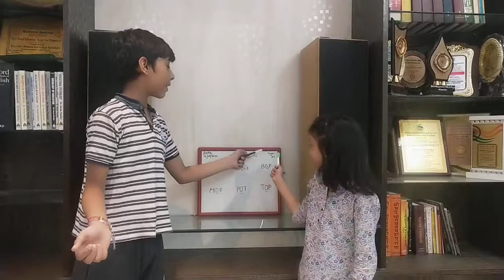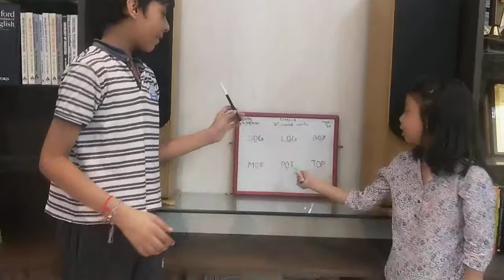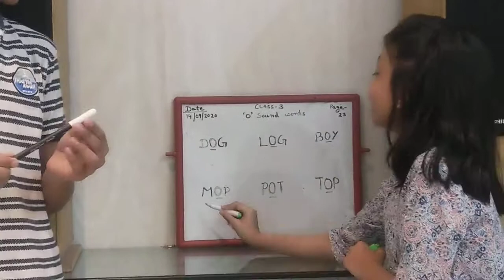Class 3 Rainbow 'O' sound words page no 23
इस वीडियो के माध्यम से बच्चे O ध्वनि वाले शब्दों को पढ़  व समझ सकेंगे।